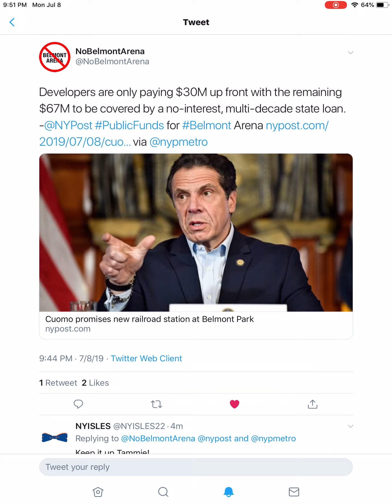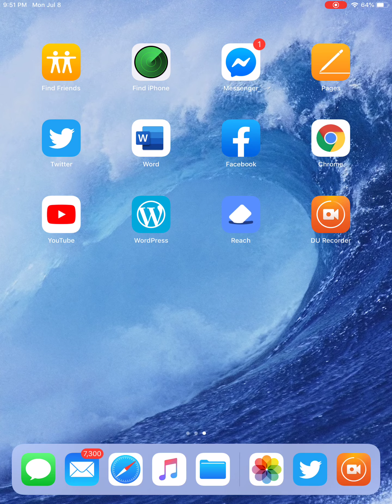Belmont Park developer only paying 30 million dollars on no interest state loan.